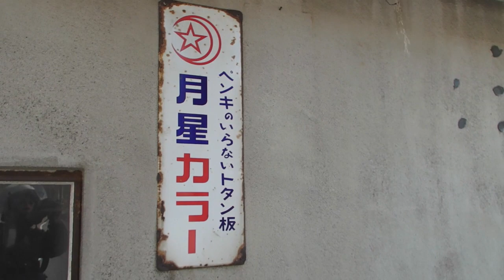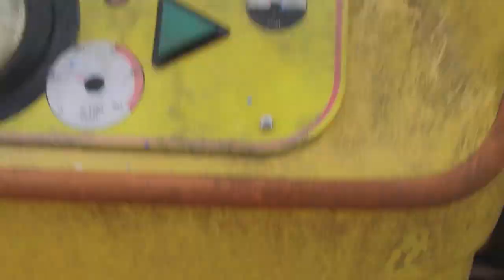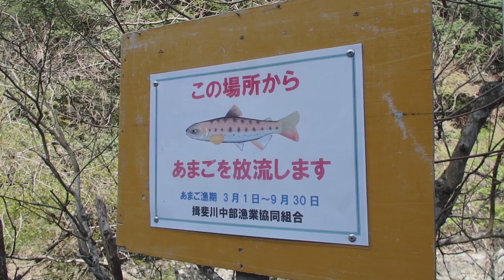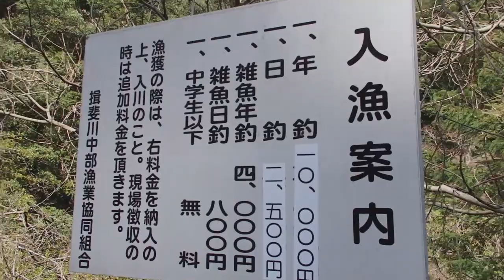旧春日村の謎自販機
岐阜県揖斐郡揖斐川町の旧春日村。ここに「三丁目の夕日」の世界を彷彿とさせる昭和レトロな一角があります。そこにあるファンシーな自動販売機には「ボタンを押すと音が出るよ」と書かれていました。

そんな珍しい自販機をレポート。

そしてこの自販機の正体こそ！？

ダークサイド揖斐川
ダークサイド大垣